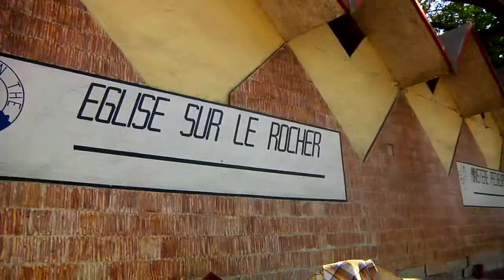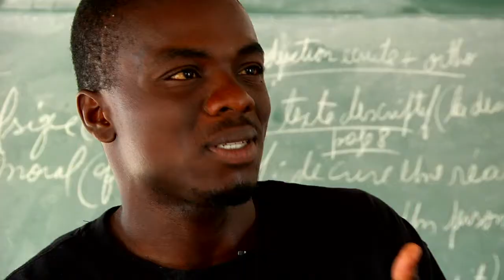Haiti - "A Silver Lining" with Russ Jones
Reporting from Haiti, Journalist Russ Jones finds a silver lining that surfaces amongst the grim news surrounding the devastating earthquake that hit Haiti on January 12 2010.